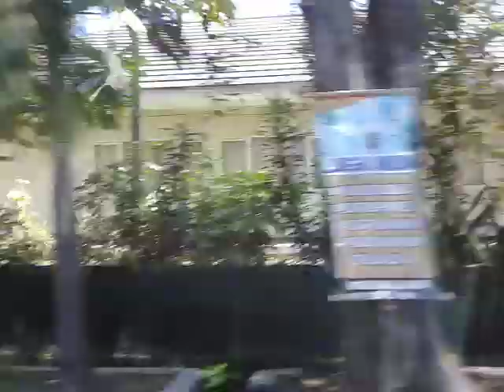Mentari cerah di Surabaya